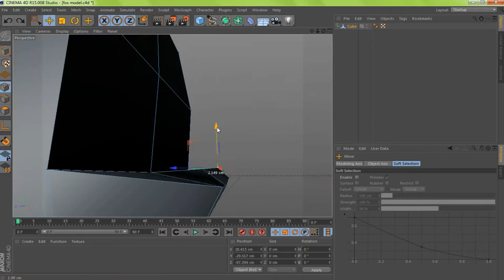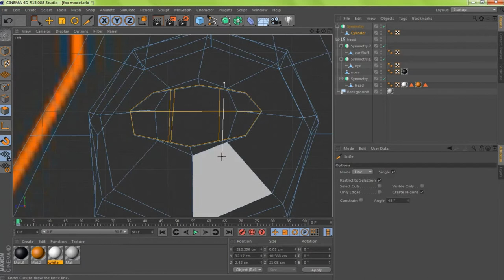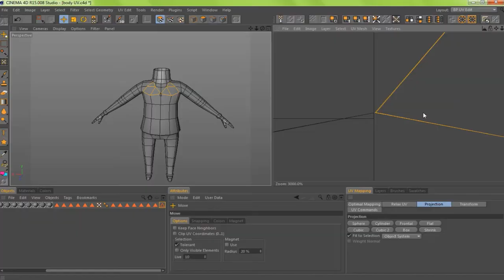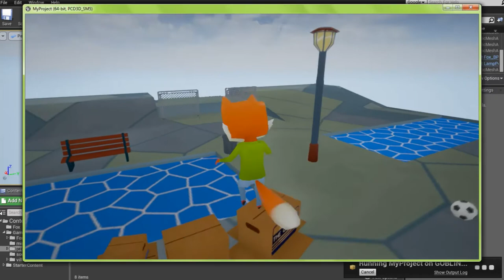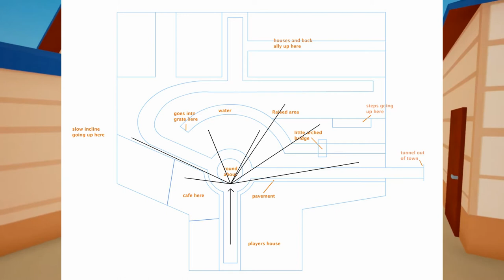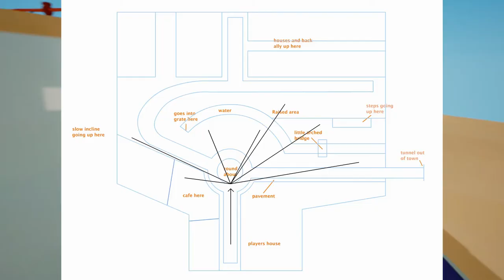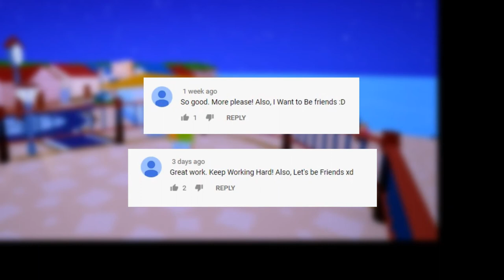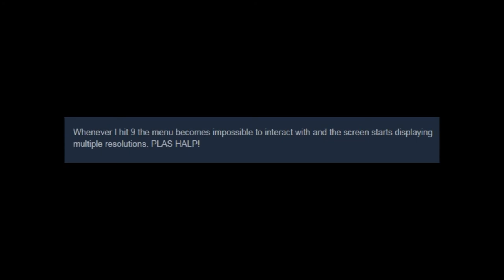Last Week BTS: #1: Building the Prototype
This time me and Eremenko try to stick to the plan!

We cover creating the main character, a basic environment, the first working prototype of the game... and also ramble about other various games as usual.